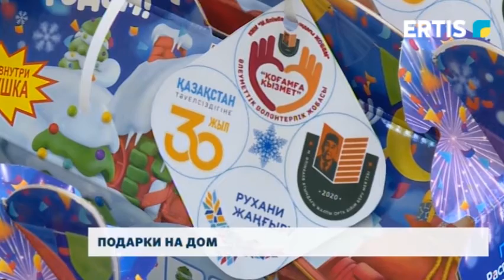Подарки на дом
Несколько детей с ограниченными возможностями сегодня попали в настоящую сказку. Персонажи приезжали домой к деткам и лично дарили им подарки. Подробности в нашем следующем сюжете.